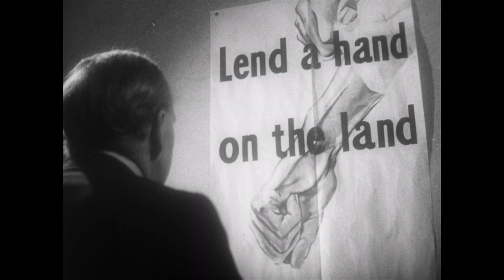Agricultural Holiday Camps (1947)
The effortlessly comic Richard Massingham abandons the stress of his city job to work on a farm. See more public information films free on BFI Player (UK only).